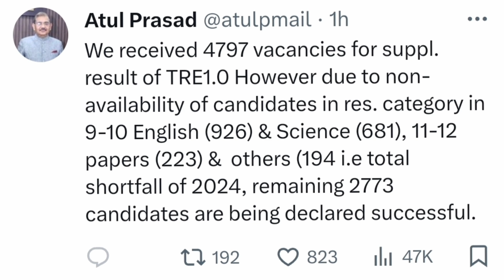BIHAR TEACHER SUPPLEMENTARY RESULT 2023 | BPSC TEACHER RESULT 2023 | BPSC TEACHER WAITING LIST 2023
BIHAR TEACHER SUPPLEMENTARY RESULT 2023 | BPSC TEACHER RESULT 2023 | BPSC TEACHER WAITING LIST 2023 | BY MANNU MAM

प्यारे साथियों आप सभी का Mannu Rathee Channel

‣ टेलीग्राम ➨
✅ Notebook Academy